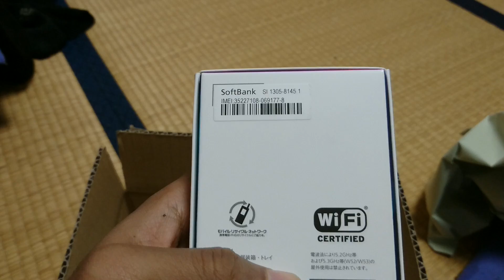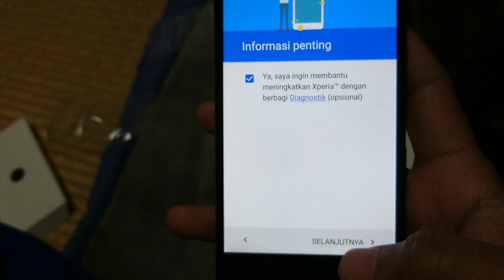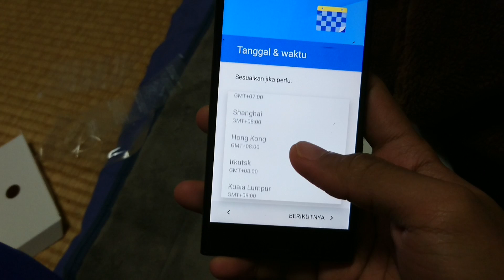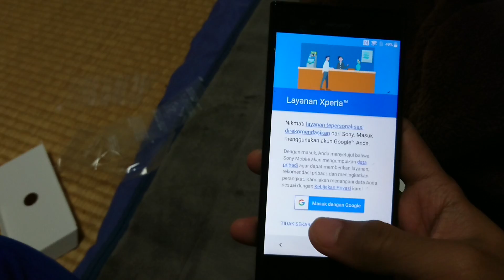Unboxing Xperia xz Japan version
Semua tentang bang sony